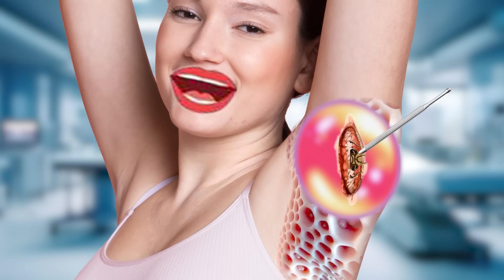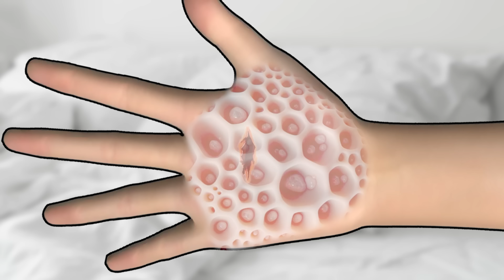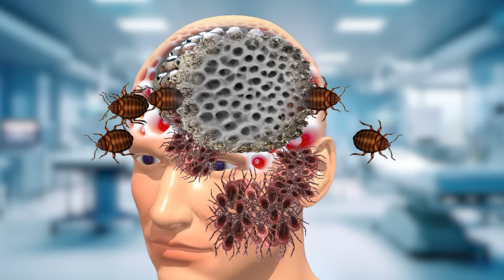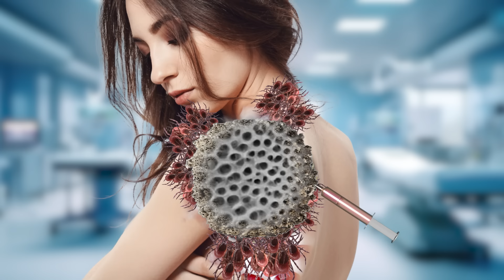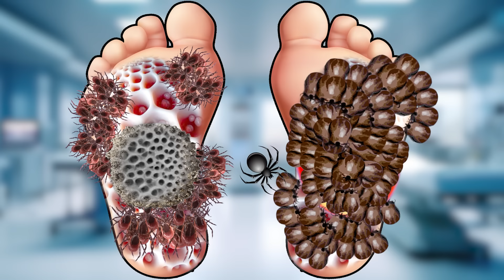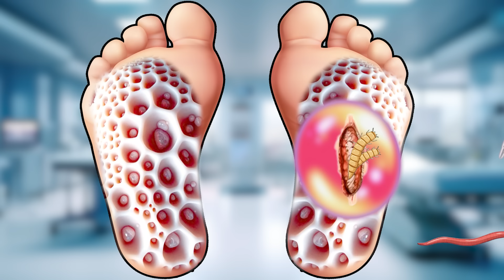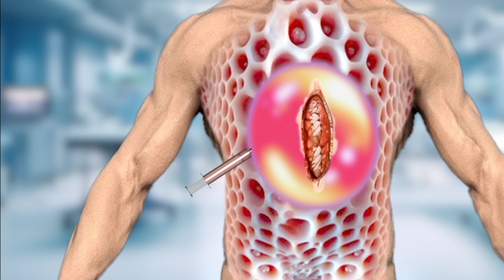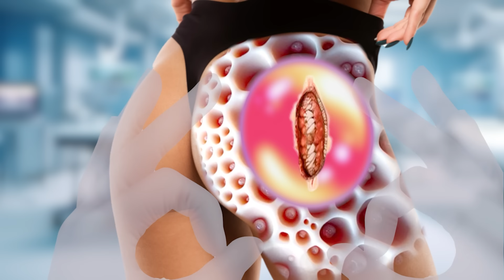ASMR Remove dog tick , Maggot , eyes ball from infected armpit | ASMR Animation treatment